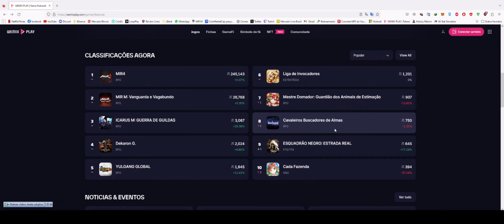MIR M Mercado em queda livre, venda itens mais não compre nada!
A Empresa ta perdendo o controle do game, e in-vez de cuidar do jogo esta pondo so + Cash sem sentido, mercado em queda, jogo pode passar por um queda grande nos preços então para galera que mim acompanha peço ai calma nessa hora!